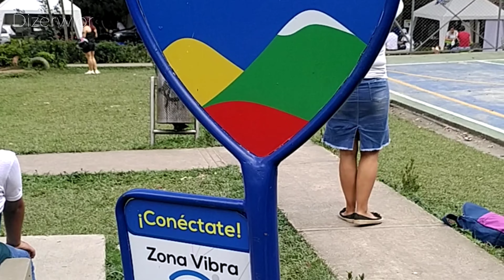Visita a Villa Restrepo y Juntas